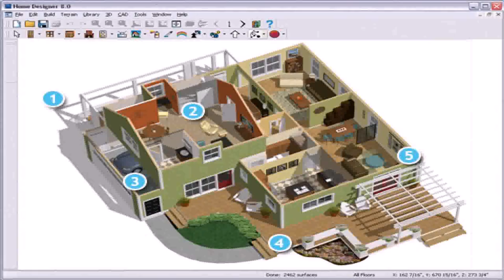Small Villa Design 3d - Gif Maker DaddyGif.com (see description)